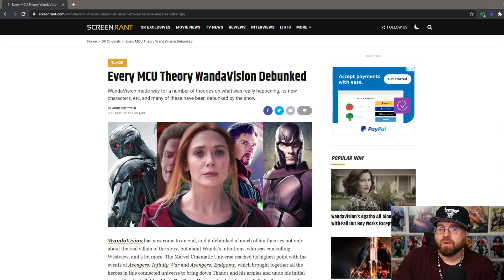WandaVison was Marvel's First Failure?!!!